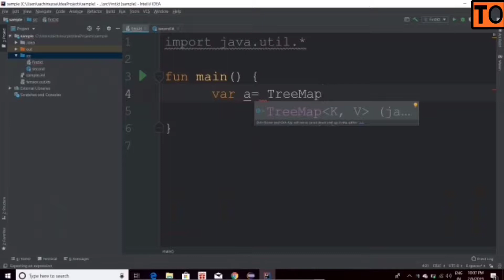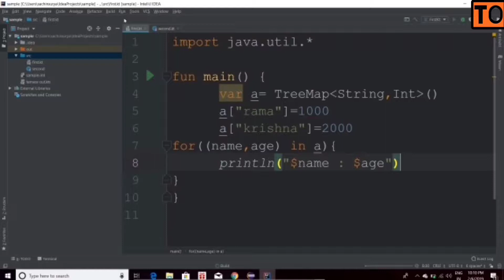Kotlin Tutorial | #15 | Tree Map | Tamil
concept of Tree Map